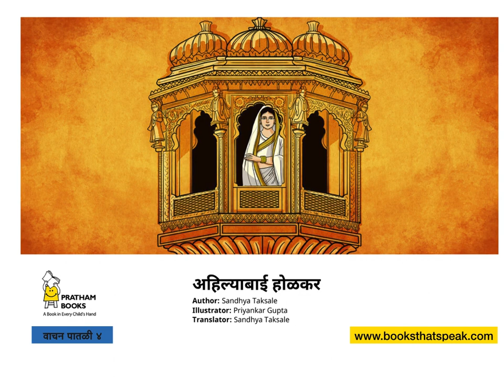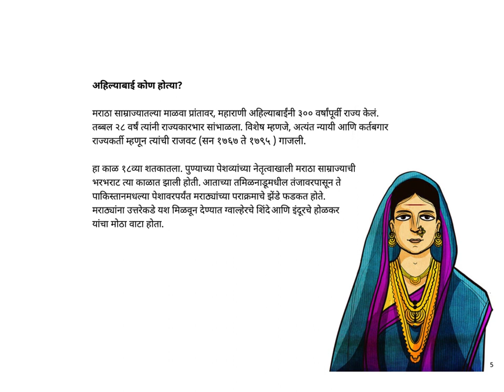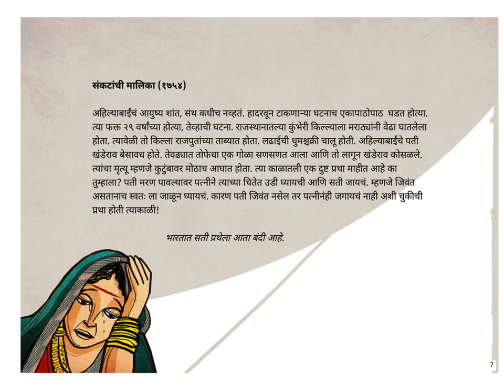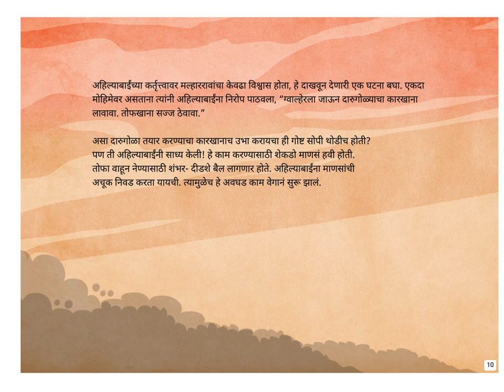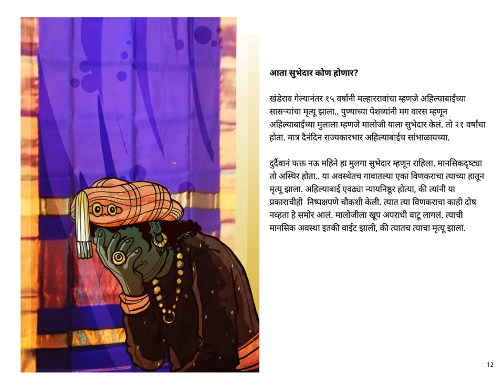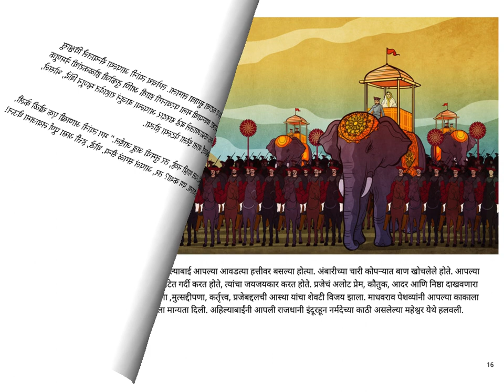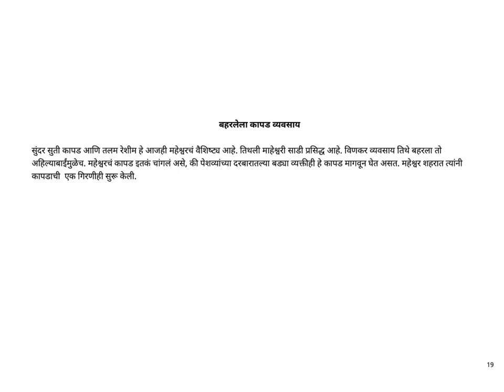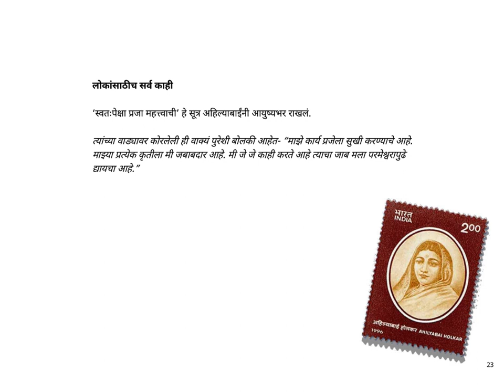Ahilyabai Holkar - Marathi Stories for kids -Pratham Books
This is the story of Ahilyabai Holkar, a queen who ruled Malwa for 28 years. Read about this ruler who made history with her deeds.

Original story Ahilyabai Holkar by Sandhya Taksale. Translated into Marathi by Sandhya Taksale. Illustrated by Priyankar Gupta.